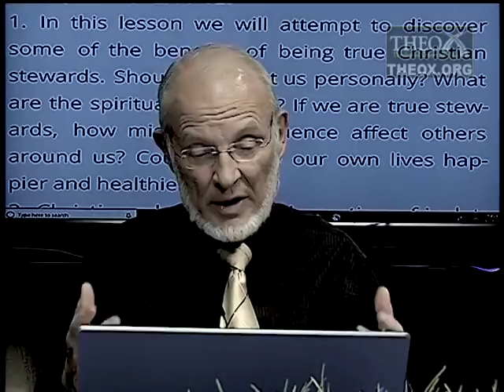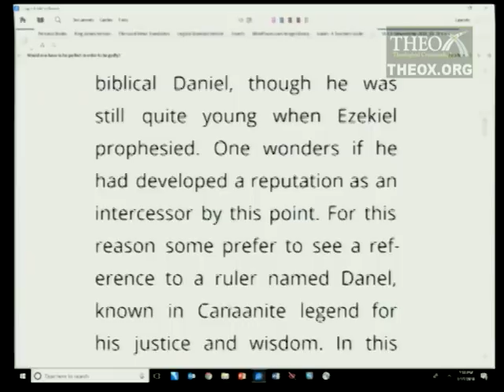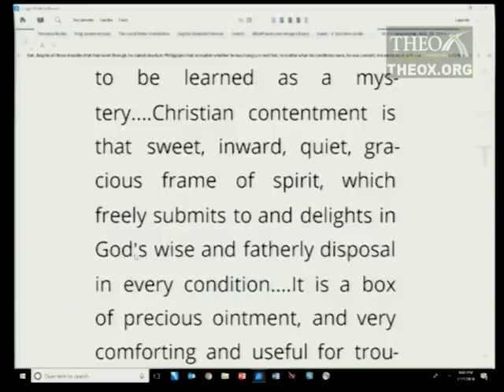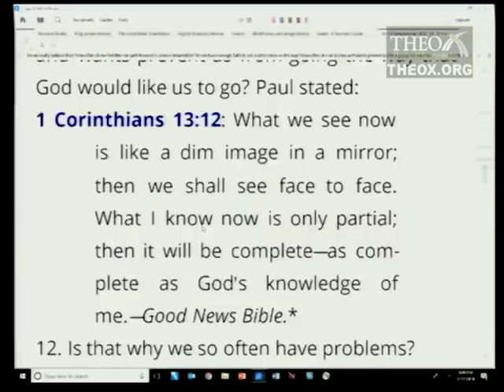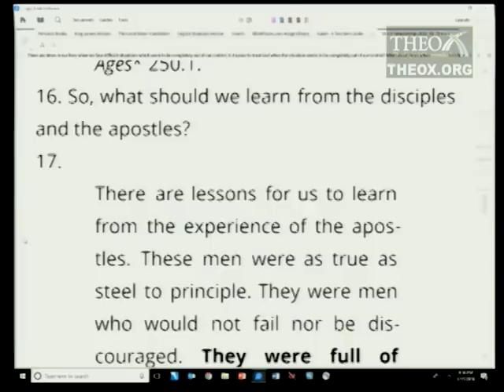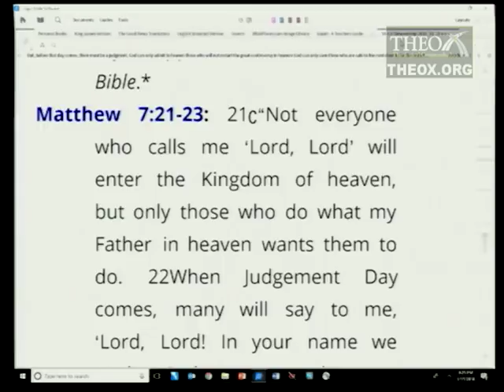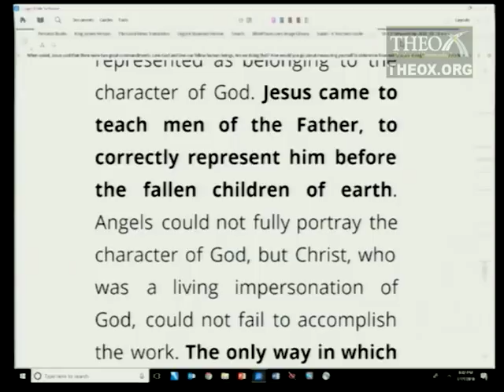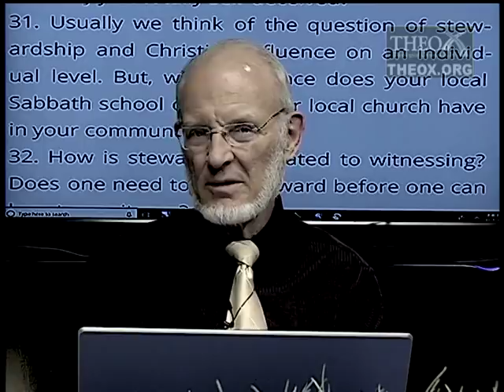13. The Results of Stewardship (March 31) Sabbath School 2018 Quarter 1 Lesson "Stewardship"